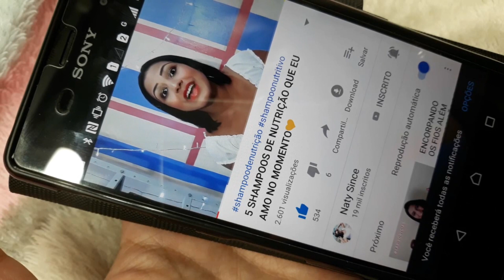6 ÓLEOS FINALIZADORES DO AMOR!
Haaaa amore já clicou e se inscreveu, agora vem visitar o mundo naty since. navegue pelo meu canal bjss.

  Não se esqueça de me ajudar clicando em gostei pois é a única maneira de você fazer nosso canal dar certo. Rsrsr

2: Óleo Pantene: Comprei na loja Ikesaki pela internet

3: Óleo Morte Súbita da Lola Cosmétics:Sem resenha, Comprei em loja de perfumaria perto de casa

4: Óleo da Elseve óleos extraordinária: Sem resenha,Comprei em farmacia perto de casa

5: Óleo da Sagge cosméticos: Sem resenha, eu recebi este produto da Sagge

6: Óleo Liso Mágico da Lowwel: Sem resenha, comprei no site Beleza na webe